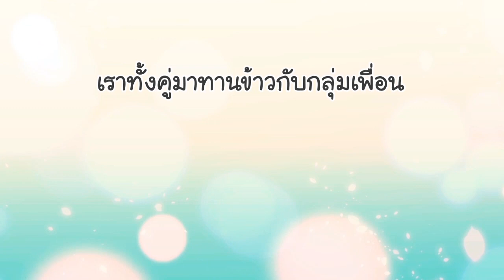การ์ตูนพรีเซนเทชั่นงานแต่ง : นัน & เต๊อ (พากย์เสียง)